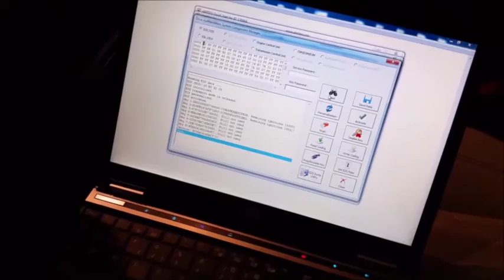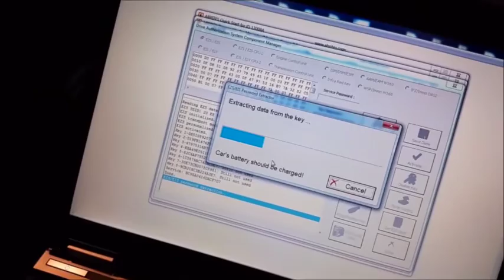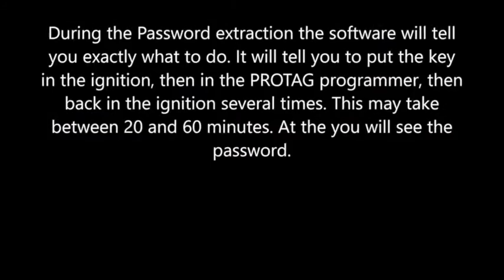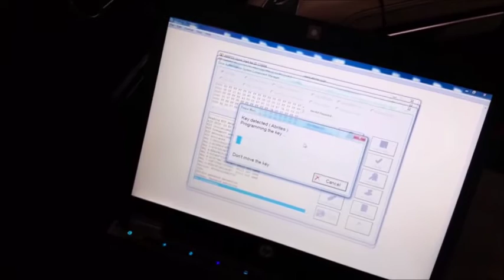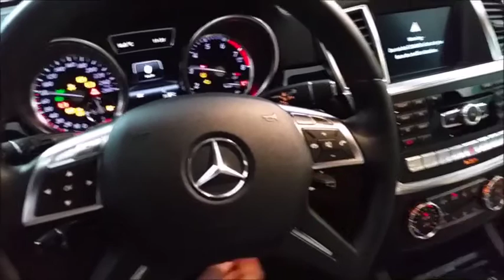Abrites BGA EZS password reading with working key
We are working on a 2014 GL500 W166 Mercedes benz.